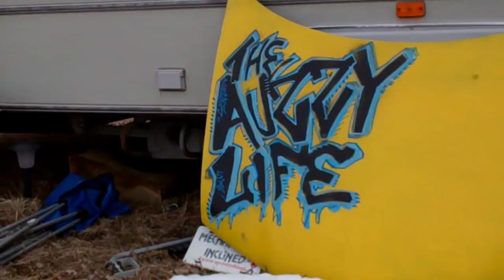Davids Farm Saturday Clips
Camera work the trouble and strife and the bloke